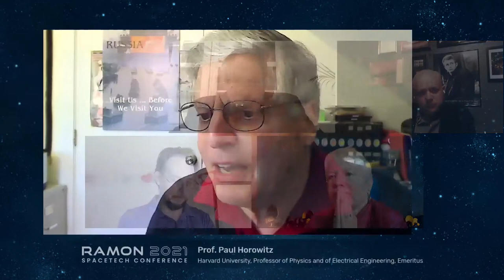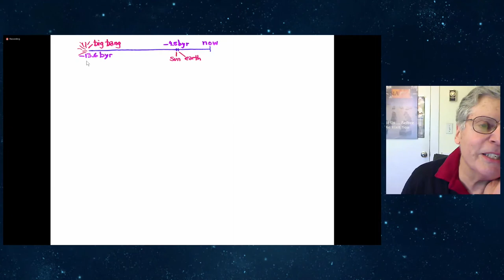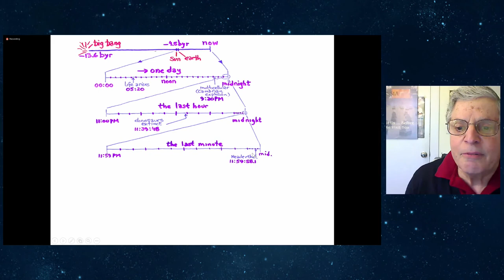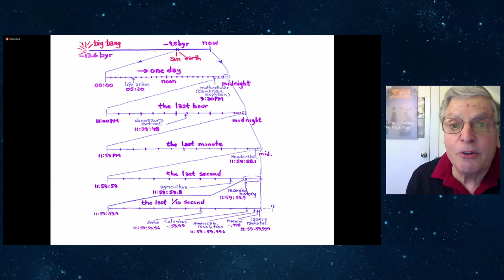Ramon SpaceTech 2021 Are We on the Verge of Detecting Extraterrestrial Intelligence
Moderator: Dr. S. Pete Worden - Breakthrough Prize Foundation, Chairman
Panelist: Prof. Paul Horowitz - Harvard University, Professor of Physics and of Electrical Engineering, Emeritus
Panelist: Dr. Andrew Siemion - University of California, Berkeley SETI Research Center, Director
Panelist: Dr. Jill Tarter - SETI Institute, Emeritus Chair for SETI Research Center
Panelist: Dr. Jason Wright - Penn State's Center for Exoplanets and Habitable Worlds, Director , Penn State Extraterrestrial Intelligence Center, Director

Recently, the Breakthrough Listen program detected interesting radio signals coming from the nearest star system, Proxima Centauri.  There is growing interest around the world in the search for “technosignatures” - evidence of an extraterrestrial, alien civilization. This is often ferreted to as the Search for Extraterrestrial Intelligence or SETI. Increased funding, much from private sources but also from government space and science agencies is enabling an unprecedented search using optical, infrared and radio telescopes.  The Proxima signal is now believed to be caused by a terrestrial or near-earth human interference source.  The largest current program for SETI is Breakthrough Listen funded by Israeli entrepreneur Yuri Milner as part of the Breakthrough Initiatives.  The panel will be moderated by Dr. S. Pete Worden, Executive Director of the Breakthrough Initiatives and former Center Director of NASA’s Ames Research Center.  Distinguished panelists, include Dr. Jill Tarter, of the privately-funded SETI Institute and renowned expert on SETI, Dr. Andrew Siemion of the SETI Institute and University of California Berkeley — Principal Investigator for Breakthrough Listen, and Dr. Jason Wright, Professor of Astronomy at the Pennsylvania State University and founding member of the Penn State Extraterrestrial Intelligence Center.  The panelists will review how the recent Proxima Centauri signal was researched.  This signal and the other handful of possible SETI signals were detected with a single instrument.  The panelists will discuss the necessity for, and plans of multiple overlapping instrumental searches.